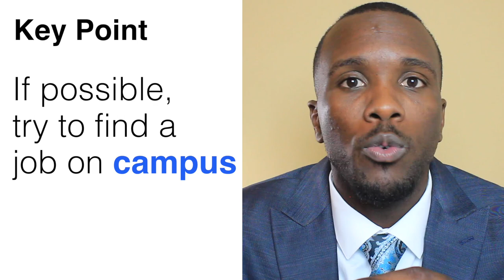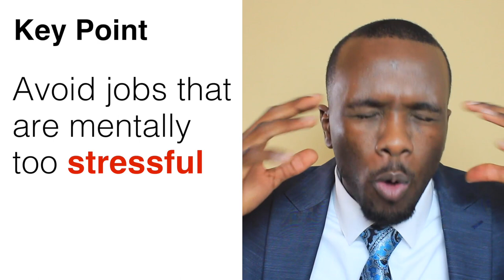Balancing a Full Time Job in College or Part Time Job in High School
The truth about having a job while in college or high school. Should you work while in school?

This is part of our 90 Days Game Plan On How To Have The Best School Year 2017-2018. In the next 90 days, we are going to talk about all things it takes for you to be successful and crush it this school year. Whether in high school or university, this series is going to be awesome!

From the mindset necessary to win, to the practical steps and actions it takes to finish the year with the best grades; we will cover everything.

About Me:

Hey guys!